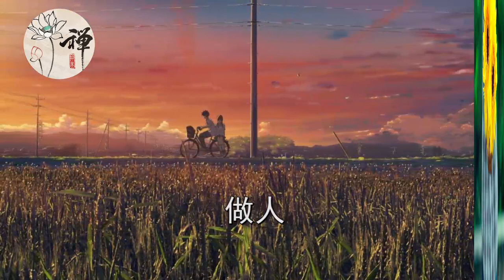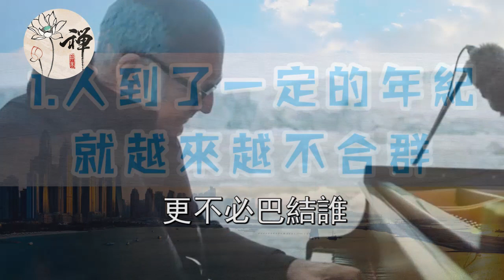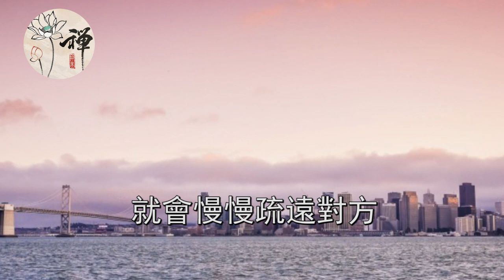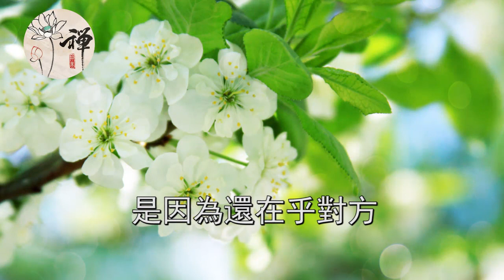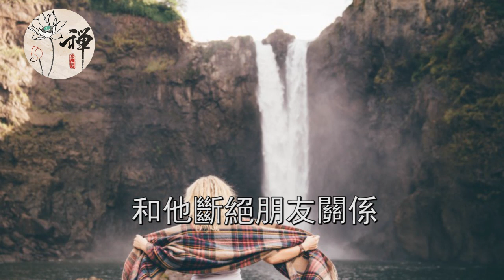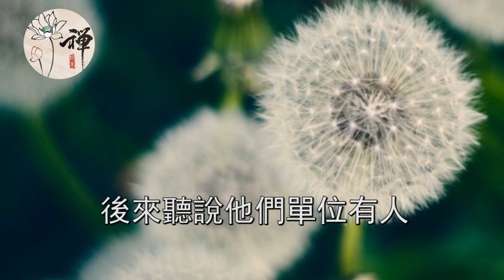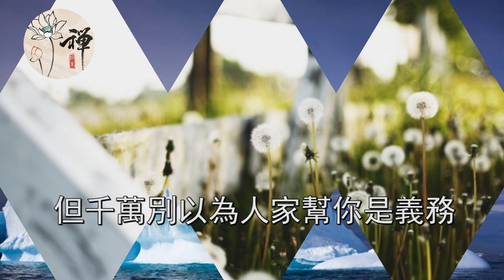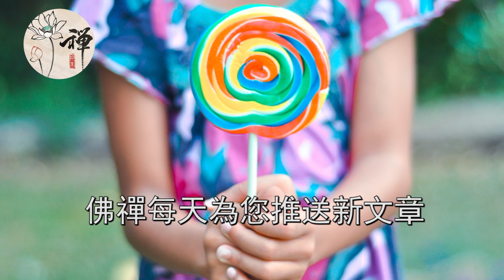佛禪：成年人的世界中，安靜的離開，才是最好的方式！